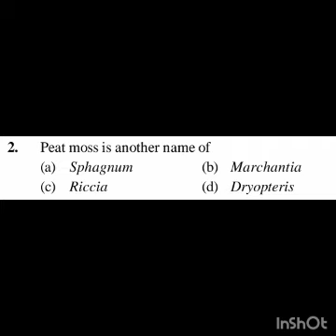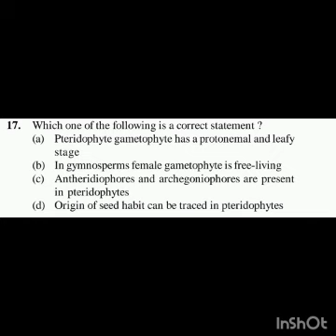# Daily question practice # NEET # NCERT # Biology